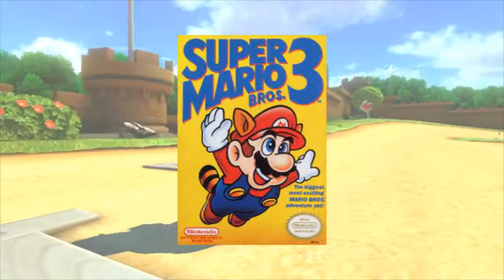Mario Kart 8 | Daisy Might Be Good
Mario Kart 8 but Daisy is actually getting me places. At least the top ten places. :)
Super Smash Bros. Brawl | Meta Knight's Revenge
Team Sonic Racing | Lost Palace
Team Sonic Racing | Mother's Canyon (Intro,Theme,Final Lap, Goal)
*Outro*
Sonic Generations | Mission (Super Sonic Racing)